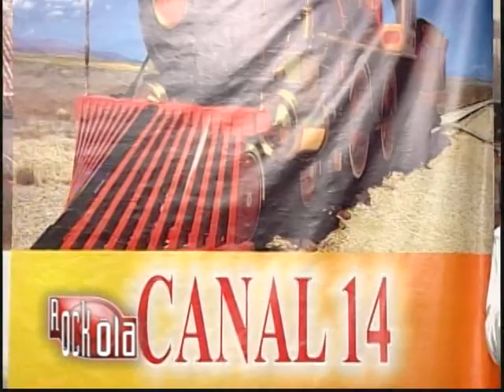ELLA.- CANTA. JOSE REYNEL. COMPOSITOR. ANTONIO RODRIGUEZ PRECIADO. TONY RODRIGUEZ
BOLERO RANCHERO EN LA VOZ DE UNO DE LOS GRANDES CANTANTES DE MÚSICA POPULAR EN COLOMBIA.